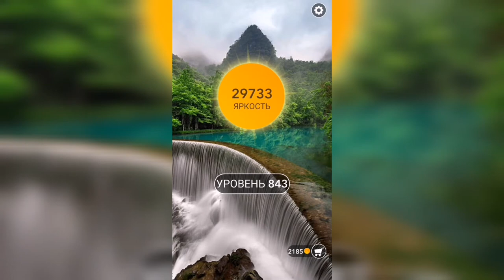Word / Слово Крест: Поиск русского кроссворда / Уровень 843